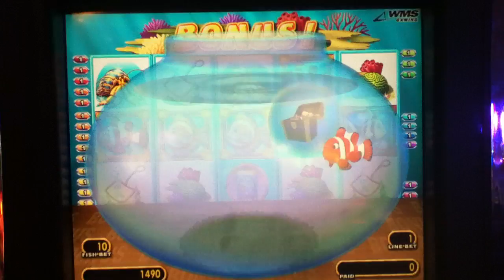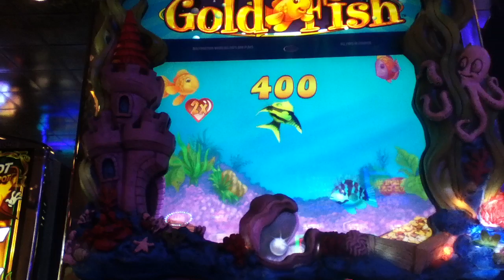GOLD FISH Penny Video Slot Machine with a CLOWN FISH BONUS Las Vegas Strip Casino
I hope you enjoy this Gold Fish video with a Clown Fish Bonus.